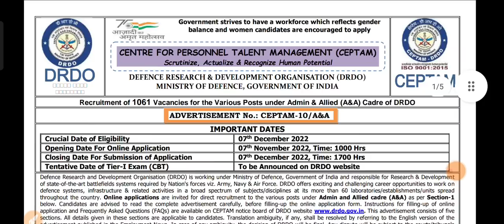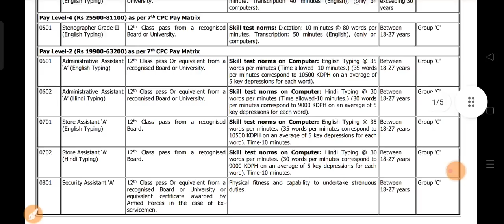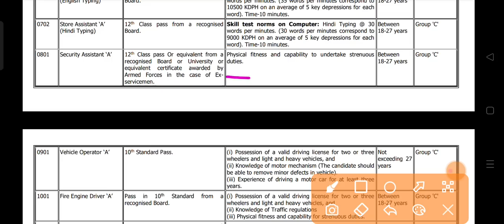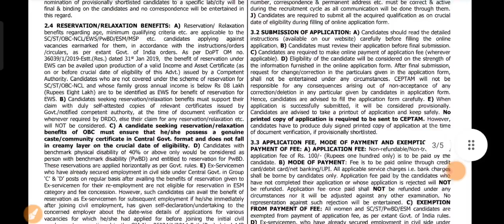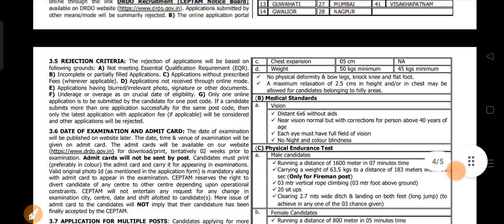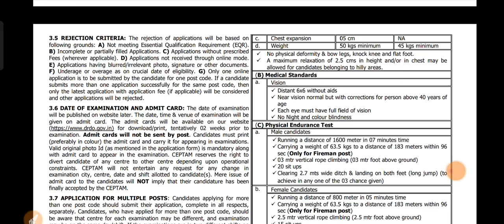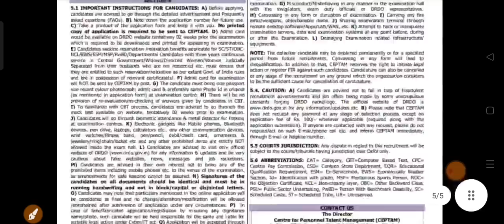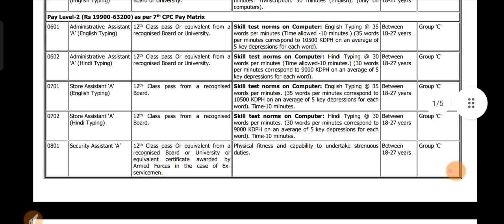DRDO CEPTAM 10 अच्छी खबर || DRDO Latest Permanent Job 2022 || Latest Naukri 1000+ Posts | CEPTAM A&A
Latest CEPTAM 10 Recruitment 2022

Thanks